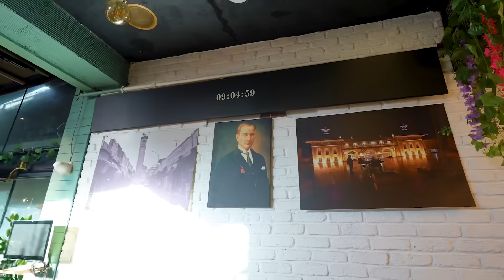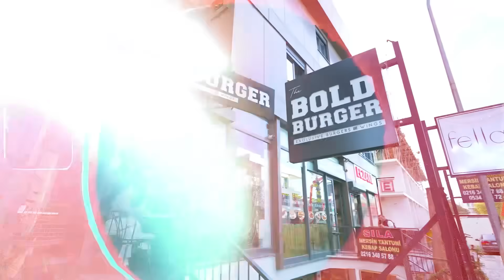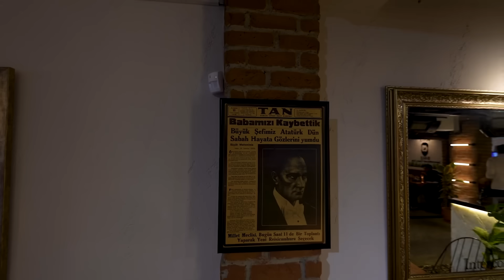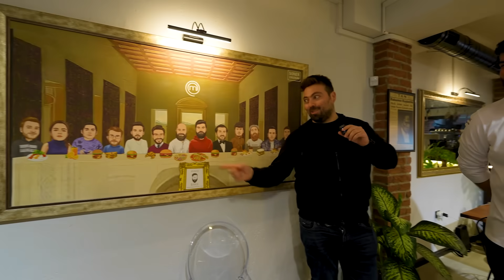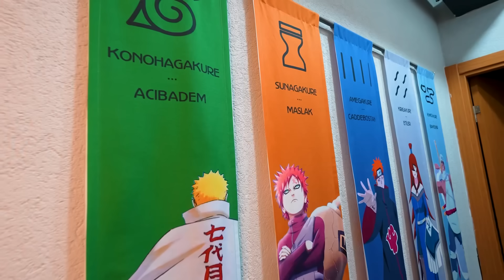RESTORANLARDA SON HESABI SİPARİŞ ETTİM ! #2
Herkese Merhaba, Bu videoda farklı restoranlara giderek en son ödenen hesapta bulunan yemeklerden yedim. Sokak lezzetlerinde, yöresel tatlara, Fastfood tatlarına kadar bir çok kalem ürün bulunuyor. Eğlenceli ve komik bir video oldu hepinize iyi seyirler.